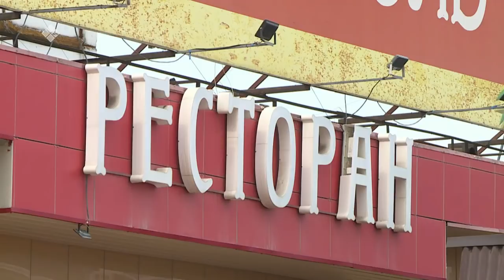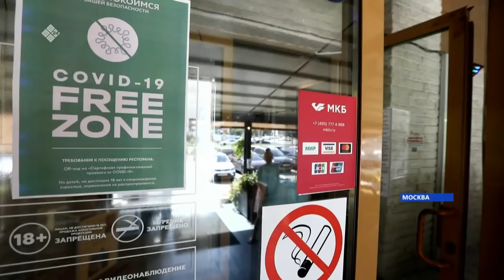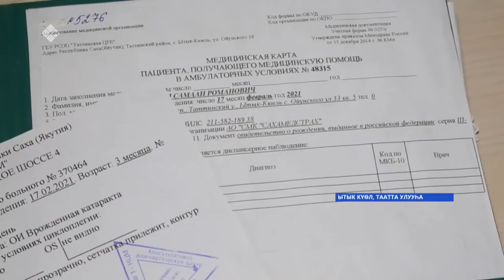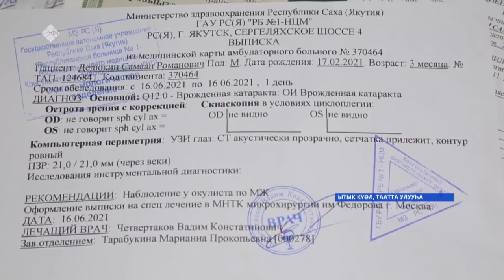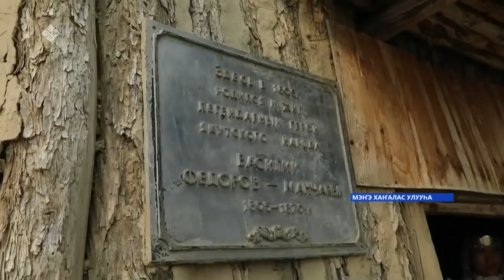«Саха сирэ» информационнай биэрии. От ыйын 05 күнэ, 13:30ч.